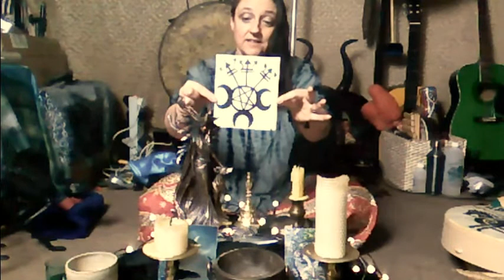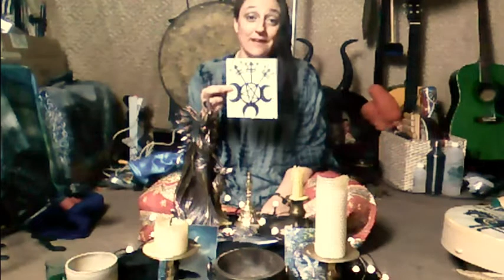✨ New Moon Ritual 🌒 Invoking Hekate ✨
This was a Fb Live Ritual for February (2018) New Moon. enjoy!

Chapters:
00:00 Introduction
06:02 Ritual Begins (Grounding)
15:23 Casting the Circle
17:53 Calling the Elementals
19:32 Invoking Hekate
22:05 Setting Our Intention (Chanting)
29:35 Ground, Devoke & Close